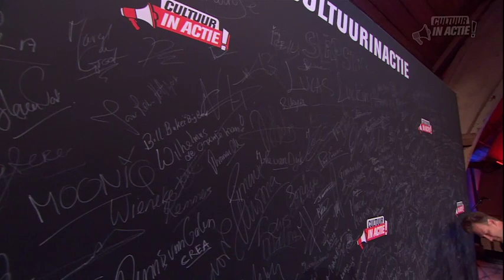Erik van Trommel en Gert-Jan van den Ende - Cultuur in Actie!